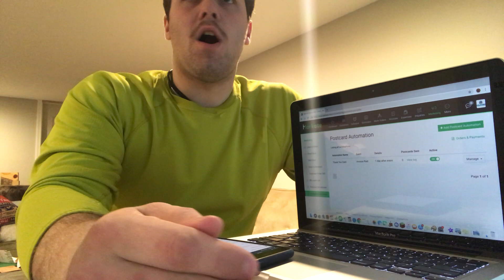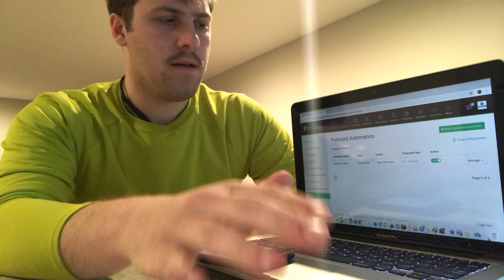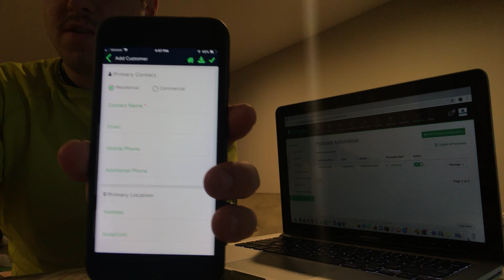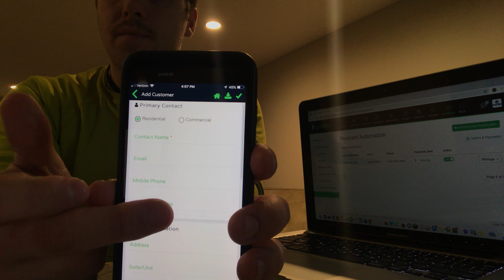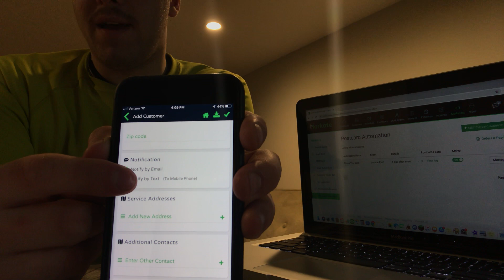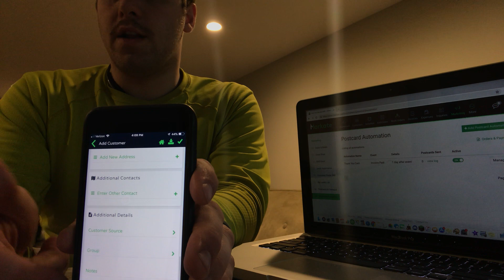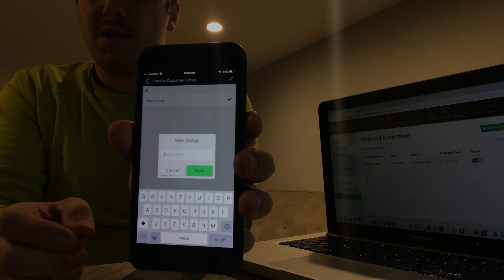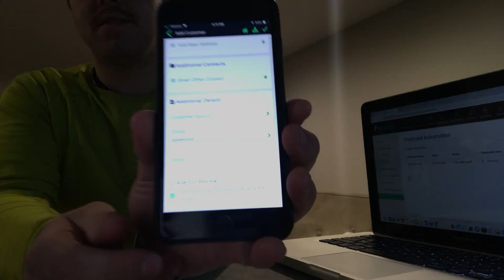How I Keep Track Of My Storefront Accounts- Markate CRM Overview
Sorry about grainy quality, I needed my phone to show the app haha!